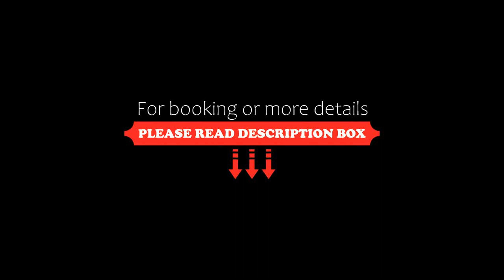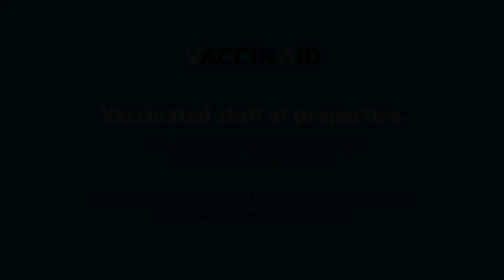Vaccinated Staff- Capital O 48457 Amit Palace, Bhilwara, India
About Property:
You're eligible for a Genius discount at Vaccinated Staff- Capital O 48457 Amit Palace! To save at this property, all you have to do is sign in.
Situated in Bhilwara, Vaccinated Staff- Capital O 48457 Amit Palace has a shared lounge and garden. Among the facilities of this property are a restaurant, a 24-hour front desk and room service, along with free WiFi throughout the property. The hotel features family rooms...
Property Type: Hotel
Address: Near sukhadiya circle Ajmer road bhilwara Rajasthan 311001, India, 311001 Bhilwara, India
Searching For
1. Vaccinated Staff- Capital O 48457 Amit Palace - Bhilwara - India
2. Vaccinated Staff- Capital O 48457 Amit Palace - Bhilwara - India Address
3. Vaccinated Staff- Capital O 48457 Amit Palace - Bhilwara - India Rooms
4. Vaccinated Staff- Capital O 48457 Amit Palace - Bhilwara - India Amenities
5. Vaccinated Staff- Capital O 48457 Amit Palace - Bhilwara - India Offers and Deals
Audio Credit:
Track Title: Subway Dreams
Artist: Dan Henig